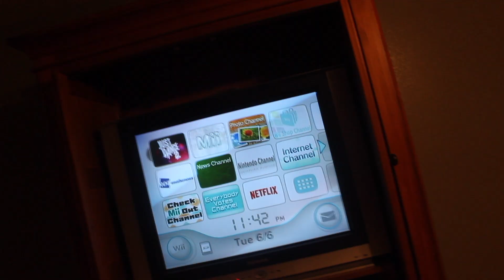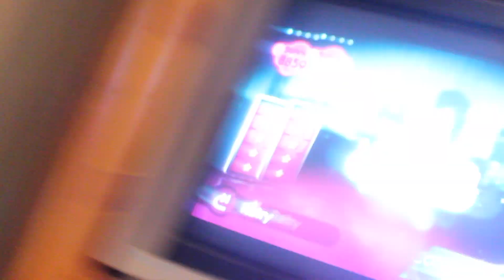INTENSE GAME OF Wii!!!!!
HOPE YOU ENJOYED TODAY'S VLOG! LOVE YOU ALL! THANKS FOR THE SUPPORT :)